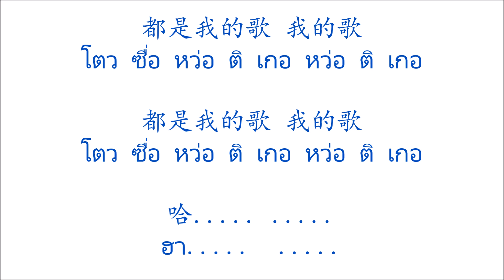黄土高坡 หวงถู่เกาพอ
黄土高坡  หวง ถู่ เกา พอ Huang Tu Gao Po

我家住在黄土高坡
หว่อ เจีย จู้ ไจ้ หวง ถู่ เกา พอ

大风从坡上刮过
ต้า ฟง ฉง พอ ซ่าง กวา กว้อ

不管是西北风还是东南风
ปู้ ก่วน ซื่อ ซี เป่ย ฟง ไห ซื่อ ตง หนัน ฟง

都是我的歌 我的歌
โตว ซื่อ หว่อ ติ เกอ  หว่อ ติ เกอ

不管过去了多少岁月
ปู้ ก่วน กว้อ ชวี่ เหลี่ยว ตวอ เส่า ซุ่ย เยว่

祖祖辈辈留下我
จู๋ จู่ เป้ย เป้ย หลิว เซี่ย หว่อ

留下我一望无际唱着歌
หลิว เซี่ย หว่อ อี๋ ว่าง อู๋ จี้ ช่าง เจอ เกอ

还有身边这条黄河
ไห โหย่ว เซิน เปียน เจ้อ เถียว หวง เหอ

啊...哈.
อา... ฮา.

日头从坡上走过
ยื่อ โถว ฉง พอ ซ่าง โจ่ว กว้อ

照着我窑洞
เจ้า เจอ หว่อ เหยา ต้ง

晒着我的胳膊
ไซ่ เจอ หว่อ ตี เกอ ปอ

还有我的牛跟着我
ไห โหยว หว่อ ตี หนิว เกิน เจอ หว่อ

啊...哈.
อา... ฮา.

四季风从坡上刮过
ซื่อ จี้ ฟง ฉง พอ ซ่าง ซ่าง กวา กว้อ

不管是八百年
ปู้ ก่วน ซื่อ ปา ไป่ เหนียน

还是一万年
ไห ซือ อี๋ ว่าน เหนียน

哈. .
ฮา. .